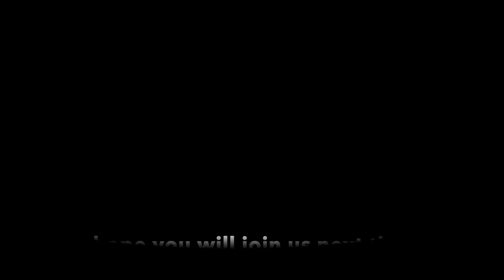CWSP Virtual Coffee Chat